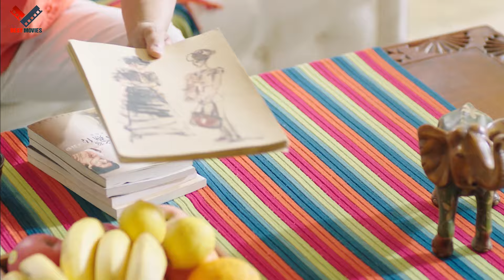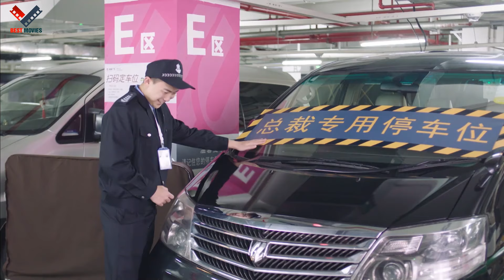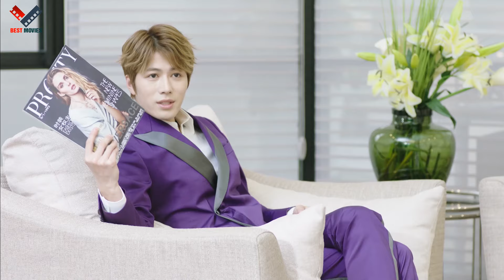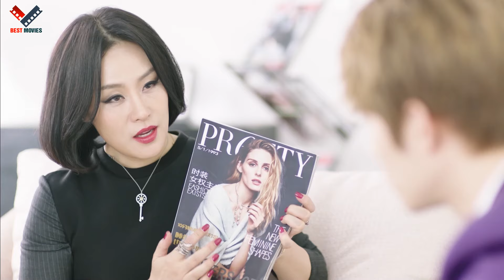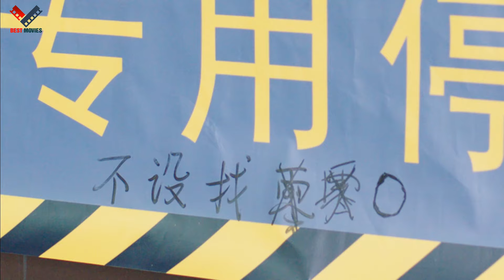Phim Ngôn Tình 2024 | TỔNG TÀI LÀ OAN GIA - TẬP 9 | Siêu Phẩm Ngôn Tình Trung Quốc Hay Nhất 2024